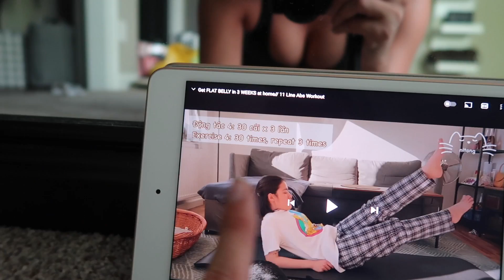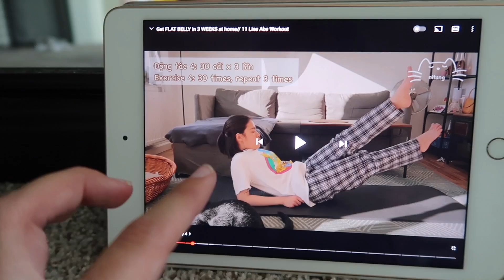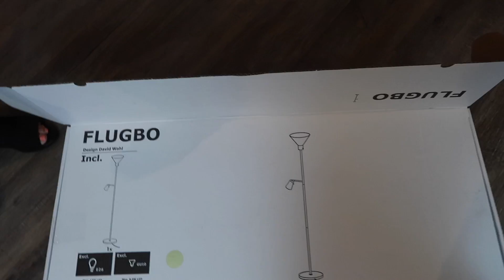Weekly Vlog!! (workouts, outfits, amazon buys, new Ikea furniture)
lash organizer

about me ッ
Name: Steph Pappas
Age: 20
Location: Ohio
Camera: Canon G7X
Editor: Final Cut Pro X